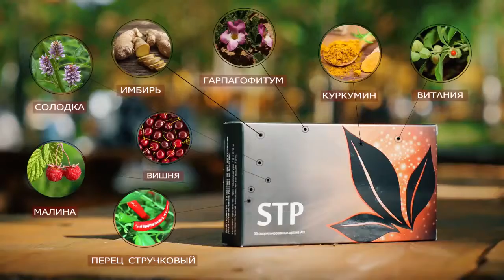STP – ПОБЕДА НАД БОЛЬЮ | APLGo🍀 | 🙏 От Матфея 😇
Контактная информация:
Телефон:
Skype: matthewcent
YouTube: Matthew Cent (Matwej Zent)
matthewcent
olgacent_